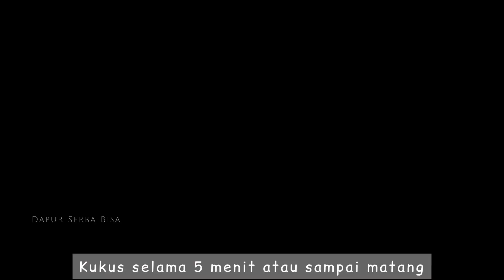GURIH MANIS LEGIT BUATNYA MUDAH | LAPIS GULA MERAH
Assalamualaikum Selamat datang di channel YouTube Dapur serba bisa di video kali ini saya akan membagikan resep kue lapis gula merah
resep:
adonan putih
900 ml santan
150 gr gula pasir
½ sdt garam
2 lembar daun pandan
150 gr tepung beras
60 gr tepung tapioka
pewarna makanan putih

adonan gula merah/warna coklat
900 ml santan
150 gr gula merah/jawa
½ sdt garam
2 lembar daun pandan
150 gr tepung beras
60 gr tepung tapioka
pewarna makanan coklat

hasil semua bahan 35 pcs, tergantung besar kecil cetakan

alat bahan yang digunakan
cetakan bentuk ulir/twister